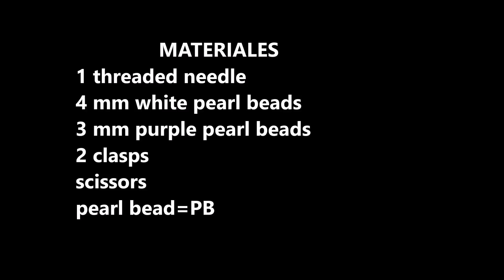How to make fancy pearls bracelets. A Christmas gift idea 🎅🎅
A beaded pattern for pearls bracelet in color of your choice. The pattern is so easy and the result is wow.